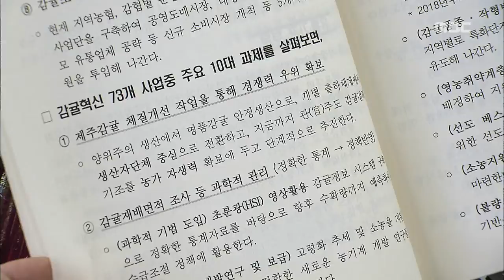제주MBC 리포트 소리만 요란했던 감귤 혁신 권혁태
◀ＡＮＣ▶
 감귤의 경쟁력을 높이기 위해
품질을 높이고 계통출하 비율을 높이는 내용의
감귤 혁신 세부계획을
제주도가 내놨습니다.

 하지만, 농가의 반발 때문에
당초 계획에 비해
핵심 내용이 크게 바뀌어서
제 효과를 낼 수 있을지 의문입니다.

           ◀ＥＮＤ▶
           ◀ＶＣＲ▶

 제주도가 확정한
감귤 혁신 계획의 핵심은 이른바 계통 출하.

 현재 48% 수준인 농,감협을 통한
출하비율를 70%대로 끌어올린다는 겁니다.

 이를 위해 농가의 감귤 수확과 유통을 도와줄
감귤 수확단을 운영하고
미등록 선과장을 2018년부터
폐쇄시킵니다.

 감귤 품질 향상을 유도하기 위한
감귤생산 실명제와 당도 표시제도
도입됩니다.

           ◀ＩＮＴ▶(양치석 국장)
"전체 규모의 20~30%를 영세나 소농, 고령농의 지원책에 사용해서 같이 동반성장할 수 있도록 대책을 강구해나가겠습니다."

 그러나 지난 5월 발표된 계획보다
상당 부분 후퇴했다는 평가입니다.

 상품 감귤 가운데 결점이 있는 감귤만
가공용으로 수매하겠다는 계획은
아예 백지화 됐고
올해 폐지하겠다던 가공용 감귤 수매 보조금은 5년 후로 미뤄졌습니다.

 이마저도 계획만 밝혔을 뿐
구체적인 방식과 시기는
농가와 협의해 결정하기로 했습니다.

 또, 노지 감귤 적정 생산량과
최저가격 보장제 등은
연구 용역을 맡기기로 했습니다.

 농가의 눈치를 보느라
근본적인 대책은 빠져 있다는 비판이
나오는 이유입니다.

            ◀ＩＮＴ▶(고성보 교수)
"관행 농법, 그러니까 한해에 농약을 10번쯤 치는 이런 농법에 대한 근본적인 혁신 방안이 빠져있어서 소비자의 신뢰를 회복하기 어렵습니다."

 제주도는
감귤 혁신을 위한 핵심과제에
6천 억이 넘는 예산을 투자할 계획이지만
과연 실효성을 거둘 수 있을지
의문입니다.

MBC 뉴스 권혁태입니다.